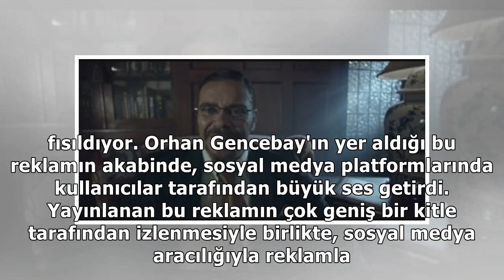Sosyal medyada ses getiren Orhan Gencebay deodorant reklamı...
Türk sanat dünyasının üstadı Orhan Gencebay, ünlü bir deodorant markasının reklamında yer alarak kam...